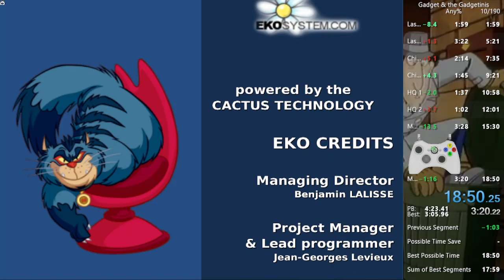Gadget & the Gadgetinis Any% In 18:50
2 pbs back to back, mad 2 killed that last pb (20:06) but i finally got this insane run, i'm done with gadget